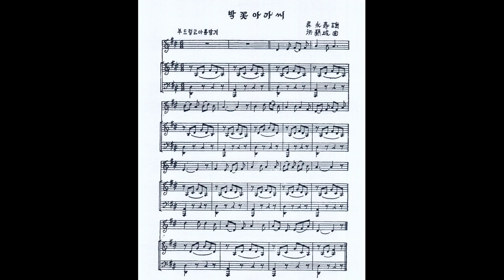홍난파 - 박꽃아가씨